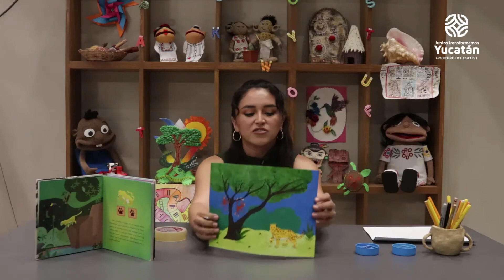El jaguar, un animal muy importante en la cultura maya [Museo En Casa]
Hoy en la cápsula de MuseoEnCasa hablamos del jaguar, un animal muy importante cuyo hábitat se encuentra en la Península de Yucatán.
No te pierdas de este video creado en el marco del DíaDelMedioAmbiente, creado en el espacio creativo Mejen Paalal del Gran Museo del Mundo Maya.